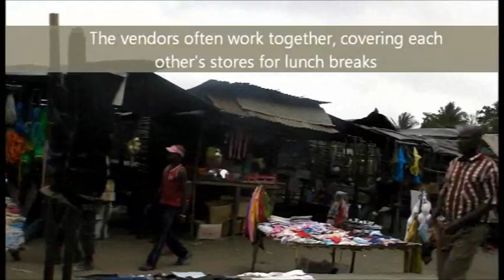Beira Marketplaces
This is some random video of a number of different marketplaces in Beira, Mozambique. Most people buy from the street vendors, but there are brick and mortar shops as well. Anyone can just buy a couple things and set up shop somewhere, though to start out, you usually to car to car selling things.